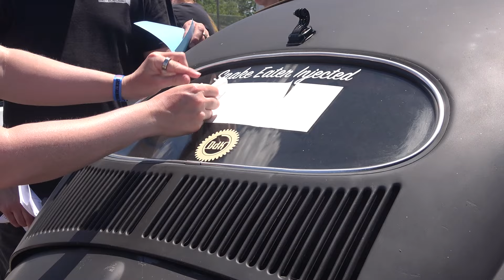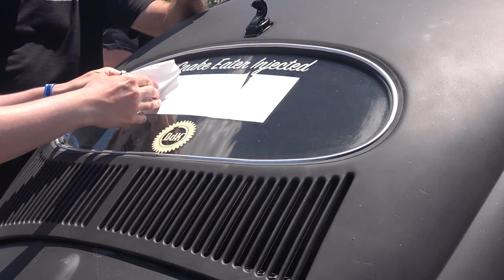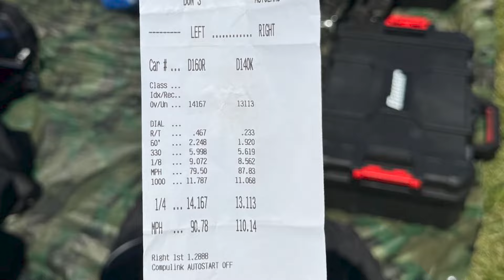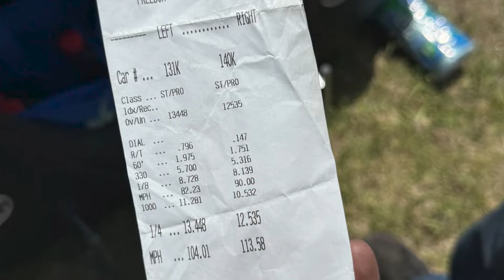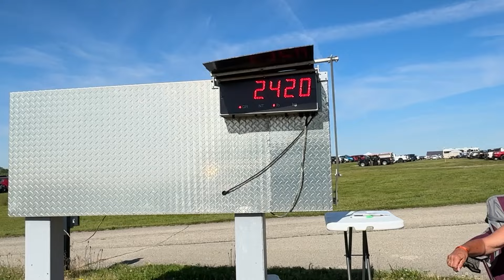VW Bugs@ Sick Summer 2024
Sick Summer 2024 was a blast. This was my first attempt at a drag and drag and now I am hooked. A big thank you to my daughter Emily who did a wonderful job at co-piloting and also did a spectacular job running my cameras. without her I would have not been able to do this.